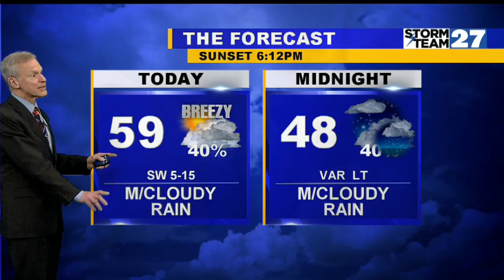Breezy with light rain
Thursday gusty with heavy rain